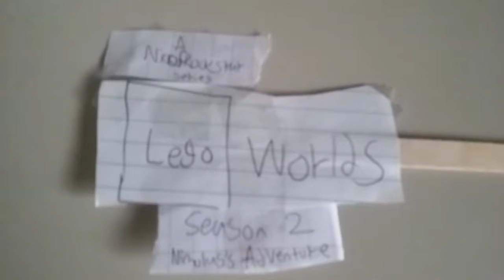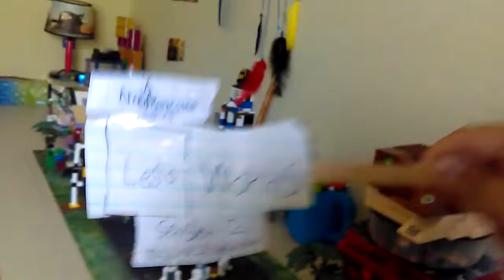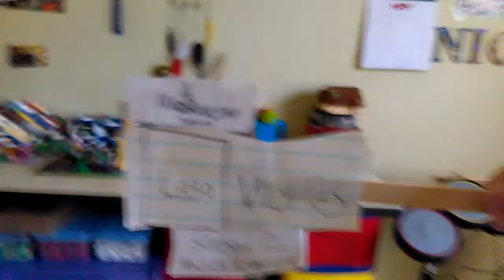LEGO Worlds | S2E13 | The Evil Hulkbuster And The Evil Hulk Part 2 | A Nicorockstar Series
Blacktain turns The Hulkbuster and The Hulk evil, can Nicorockstar and the others stop them from getting hurt?

Welcome to the second season of LEGO Worlds!

Nicorockstar is back and now there are new worlds, new friends, new allies, new enemies, and brand-new episodes of the series. It's not just a LEGO Adventure, it's Nicorockstar's Adventure.

Edited with Movie Maker (at least I think that's what it is called) :|